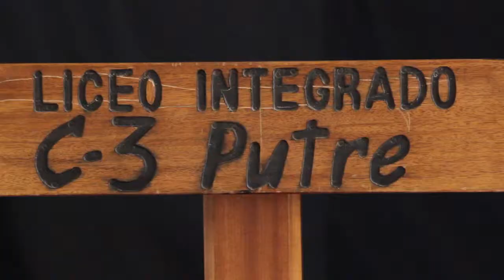Certificación Ambiental para la comuna de Putre